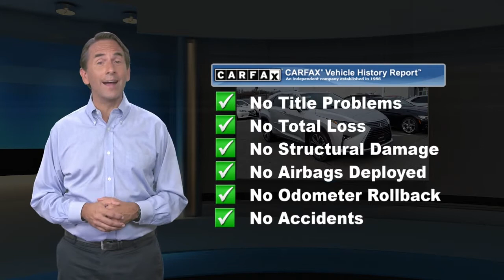Certified 2018 Lexus RX RX 350, Middletown, NY JC111824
L/ Certified, CARFAX 1-Owner, GREAT MILES 21! FUEL EFFICIENT 27 MPG Hwy/20 MPG City! Moonroof, Heated Seats, Nav System, Satellite Radio, Back-Up Camera, Keyless Start, Lane Keeping Assist, Dual Zone A/C, iPod/MP3 Input, BluetoothWHY BUY FROM USWe believe that our customers are as special as our cars, so we take car shopping to a whole new level. Stop by to see how we have transformed the Lexus experience. From the purchase of your new vehicle to the time you need it serviced or repaired, we offer the kind of customer service all great dealerships aspire to.BUY WITH CONFIDENCE161-Point Inspection and Reconditioning, 2-Year/20k-Mile Complimentary Scheduled Maintenance (up to 4 Services) from date of purchase, $0 deductible for warranty repairs, Roadside assistance and trip interruption services are included during the warranty period, Complimentary loaner car provided, Balance of New Car Warranty, plus 2 years/unlimited mile WarrantyOPTION PACKAGES12.3"NAVIGATION SYSTEM advanced voice command casual-language voice recognition system, remote touch navigation controller, HD Radio w/iTunes tagging, SiriusXM NavTraffic, NavWeather, Sports, Stocks and Fuel Prices and Electro Multi Vision (EMV) display, Lexus Enform Destination Assist, Lexus Enform App Suite, destination search, Yelp, iHeartRadio, Facebook Places, Movietickets.com, OpenTable, Pandora, Slacker, stocks, fuel prices and sports, Single-Disc DVD Changer, POWER TILT & SLIDE MOONROOF roof rail, WHEELS: 20"X 8"SPLIT 5-SPOKE DARK SILVER machined finish, Tires: P235/55R20 M+S, PREMIUM PACKAGE walnut without illumination door trim, Rear Armrest Storage Compartment, Driver Seat Memory w/3 Settings, driver's seat Easy Exit (auto away/return), Steering Wheel Memory, Power Folding Electrochromic Mirror w/Memory, power fold and memoryEXPERTS ARE SAYINGKBB.com's review says "The new Lexus RX. delivers a smooth rideFuel economy calculations based on original manufacturer data for trim engine configuration.

[RLVID:3211:181208c2ec521f79:06882dd131e4b868:1]